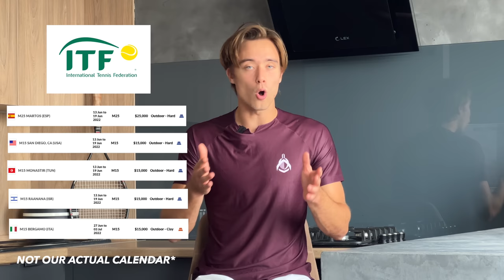Road to 2 ATP Points | 25K Tbilisi | Gladiators on Tour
Yeah, I feel like this title is definitely not copying anything 🤭 This is the second episode of Gladiators on Tour, Road to 2 ATP Points. This time we're taking you Glads to Tbilisi, Georgia to a 25k. Not going to spoil anything for you but this was a very fun experience. Also, this is part 1 of 2.

Babolat Pure Aero 2023 links

Timecode for the Glads:
0:09 Introduction
1:38 Road to Tbilisi
1:47 Grisha in a Capsule
5:56 Grisha's First Practice After Two Weeks
11:07 Grisha's Match
21:02 Clapping on Double Faults
21:59 Areg's Match
22:40 Areg's Opponent Cheating (a bit)
28:52 Conclusion/Part 2